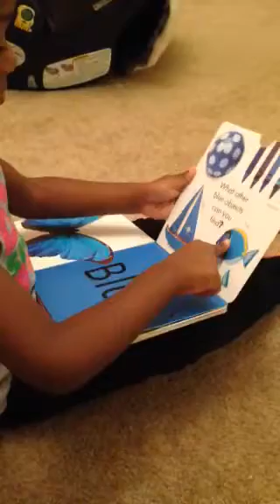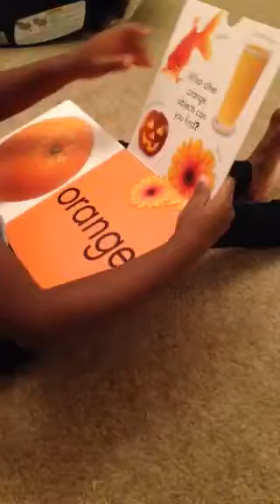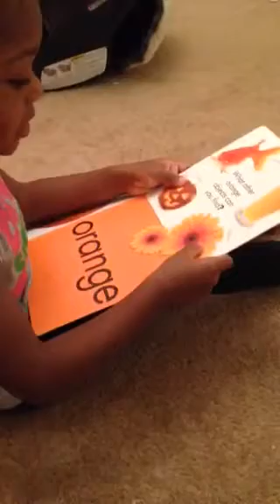Elizabeth reading 3 years old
During storytime Elizabeth wanted to read the story to me